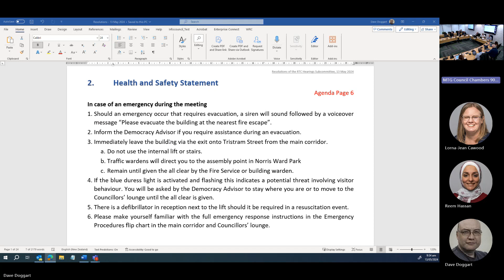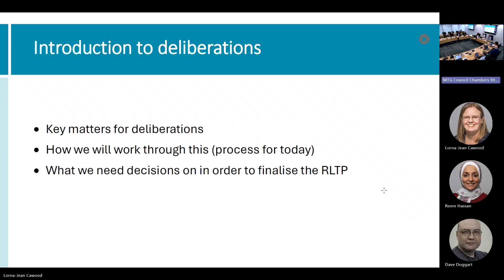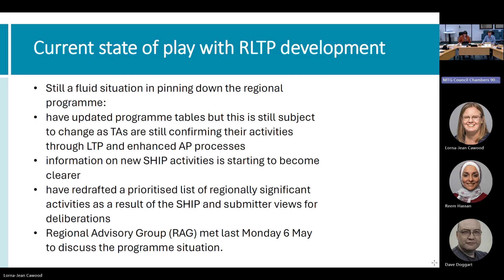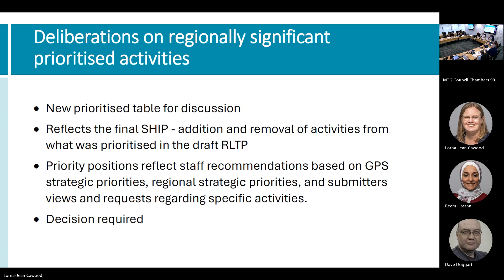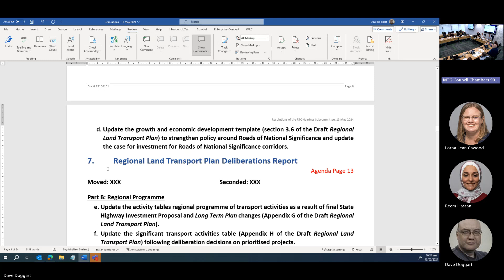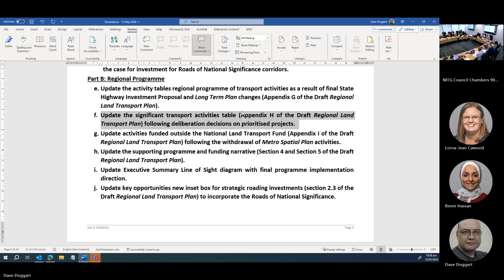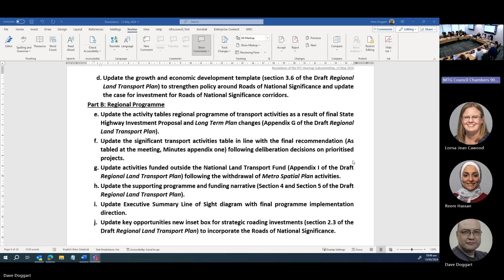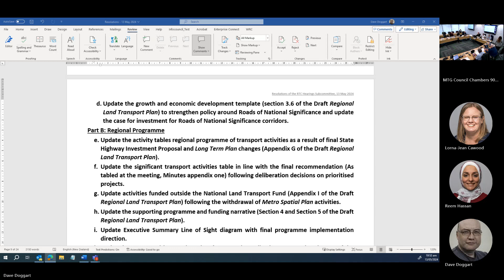2024-05-13 - RTC Hearings Subcommittee Recording #1 - 13 May 2024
00:00 - 1. Karakia Timatanga
00:31 - 2. Health and Safety Statement
00:45 - 3. Apologies
01:09 - 5. Disclosures of Interest
01:15 - 4. Confirmation of Agenda
01:30 - 7. Regional Land Transport Plan Deliberations Report
(continued in next recording)